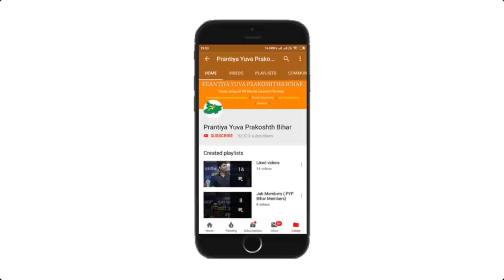अपने मन को सुन्दर और स्वच्छ कैसे रखें ? By:- Manish Kumar ( Representative of pyp Bihar)